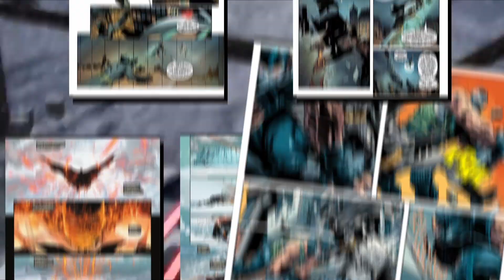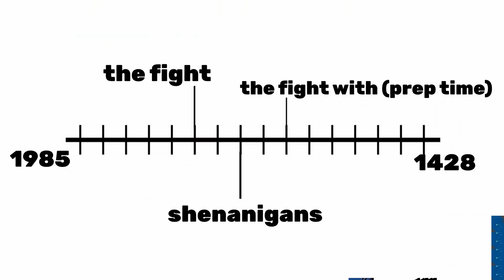Why Batman VS Miles Morales Isn't Close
In this video i will be analyzing batman vs miles Morales spider-man vs batman and i haven't seen this debate anywhere so i thought it should be spoken about so who do you think will win in batman vs spiderman or spider-man and i will be looking at the characters individually asking questions like how strong is Batman and how strong is miles Morales spider man and looking at the characters feats

0:00 Intro
0:03 Barman's Feat's
2:05 Miles Morales Feat's
4:20 Batman vs Miles Morales
4:45 If Batman Had Prep

sub...plz